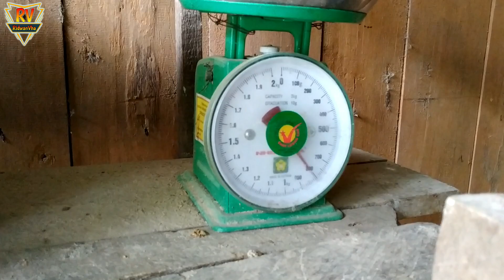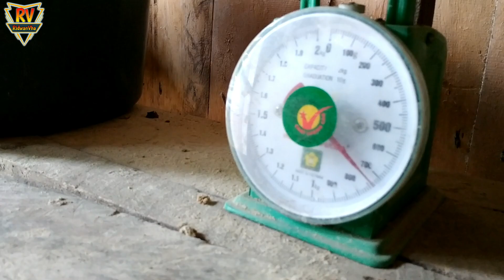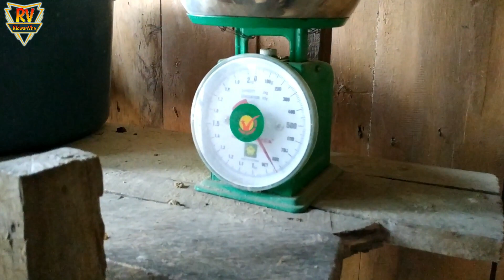SOLUSI HARGA PAKAN PABRIKAN TERUS NAIK MELAMBUNG TINGGI || Buat Pakan ORGANIK Bahan UTAMA AMPAS TAHU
Baiklah Bos Qu Semuanya Kembali Lagi Bersama RidwanVha, Sekarang Harga Pakan Terus Merangkak Naik Sedangkan Harga Ayam TETAP Tidak Ada Kenaikan, Jadi Video Ini Solusi dgn Cara Pakan Organik, Pertumbuhan Ayamnya Juga Tidak Kalah Cepat dgn yg menggunakan Full Pabrikan... Selamat Menonton Enjoyyy